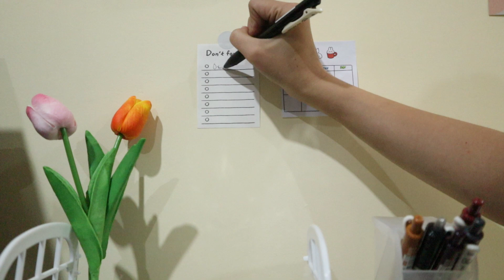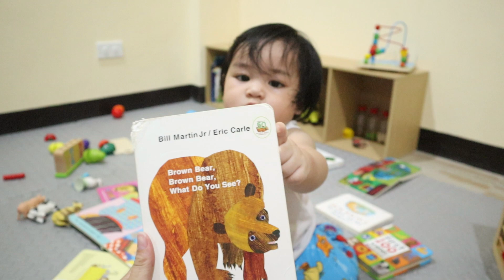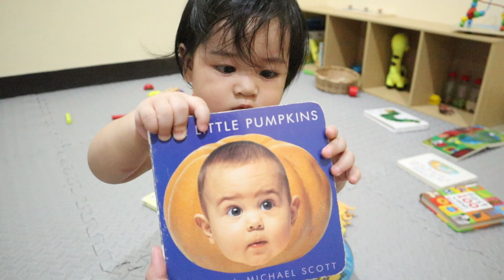What Pablo Got on his 1st Bday, Organize With Me, & Grocery Day 🎁🚘 | Jam V.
Hi, my JAMily! In this video, I''ll share to you what Pablo got on his first birthday and how I teach Pablo at home.